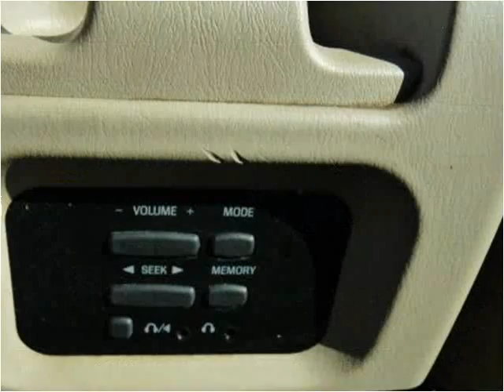2000 Ford Expedition available from North Coast Auto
This 2000 Ford Expedition is available from North Coast Auto.